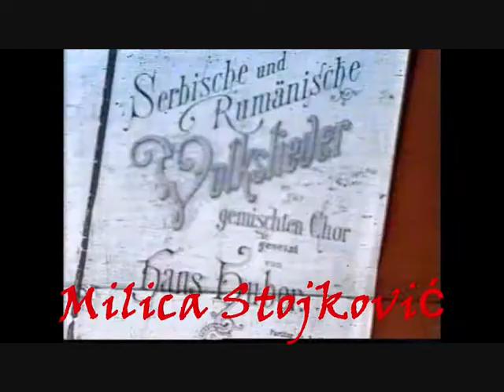MOJ OTAC VUK SVETSKA PREMIJERA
Autorski spot Milice Stojković za svetsku premijeru " Moj otac Vuk" urednice Dubravke Stamenković održanog u dvorani Kolarčevog univerziteta u prošlom veku. Izvodjači hor RTB,dirigent Mladen Jagušt,Radmila Bakočević,Aleksandra Ivanović, Jadranka Jovanović,Snežana Stamenković,Bosiljka Bocii proomocija2  ploče RTB i knjige dr. Vere Bojić